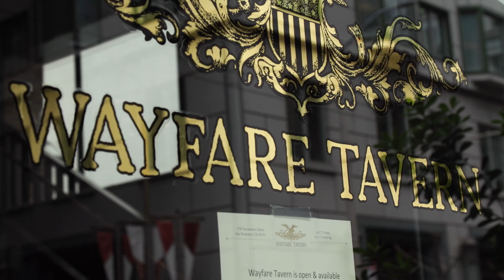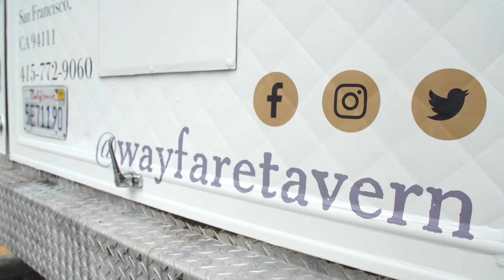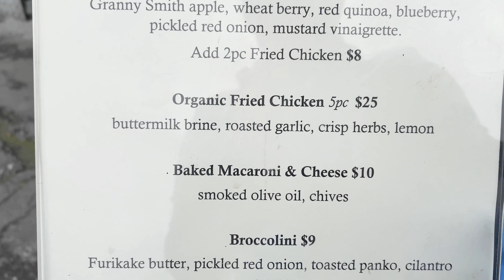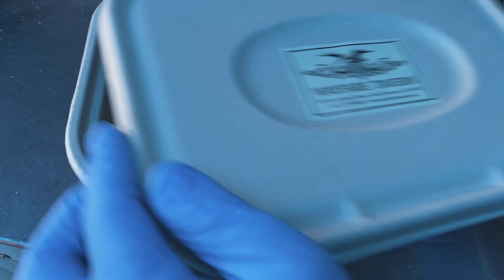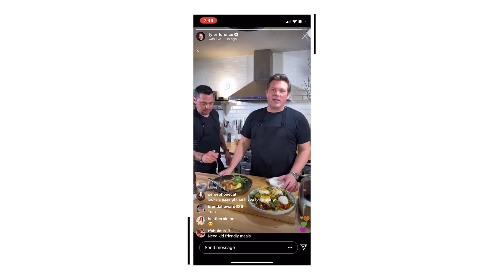Wolf it Down "Feed the People" - Ep. 004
With San Francisco on lockdown, Tyler and his team switch gears and take their famous fried chicken, safely on the road. It's a real life food truck challenge they'll never forget.